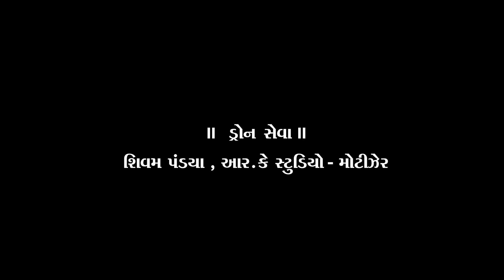Nilkantheswar Mahadev | Antroli | Tulsi Studio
Hey Friends...

🙏AND🙏

Song: Namo Namo
Singer: Amit Trivedi
Lyricist: Amitabh Bhattacharya